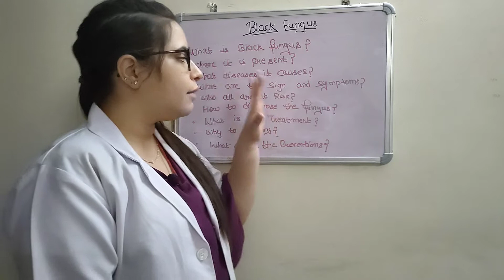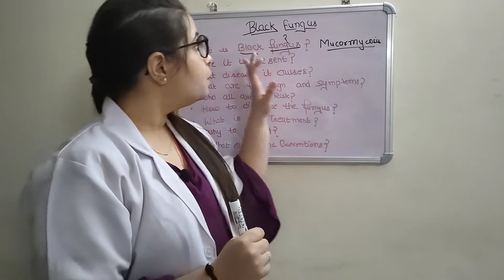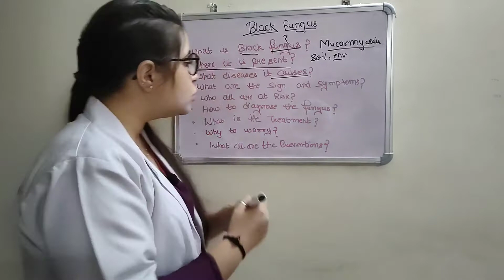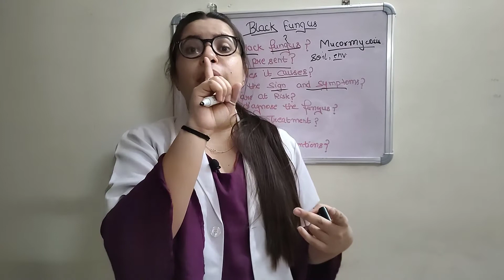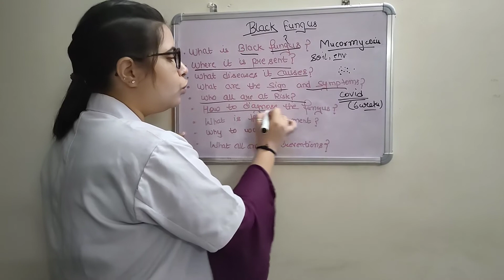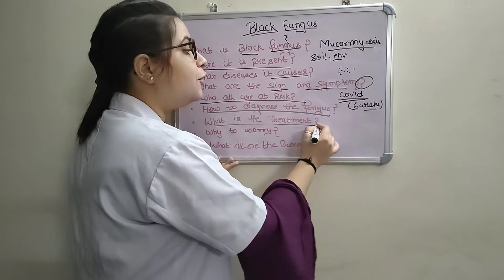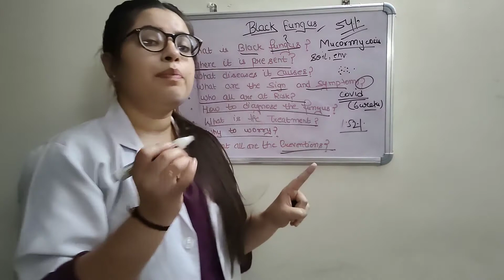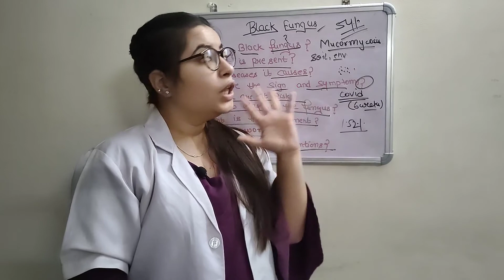ब्लैक फंगस क्या हैं ।। Symptoms And Prevention From Black Fungal Infection।।Black Fungus ।।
Hello everyone welcome to "Nursophilia",in this video you will get information about "mucormycosis or black fungus"
✓each and every aspect related to black fungus .

                               THANKYOU